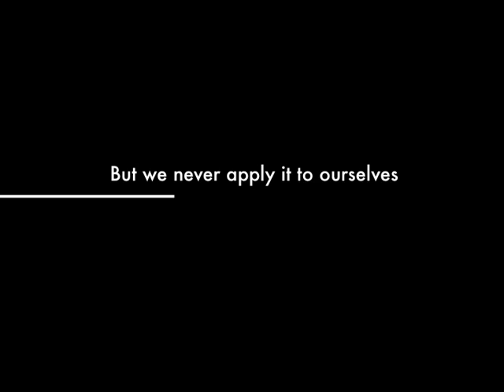Redefining America By Chris Parsons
A trailer for a new show coming out on November